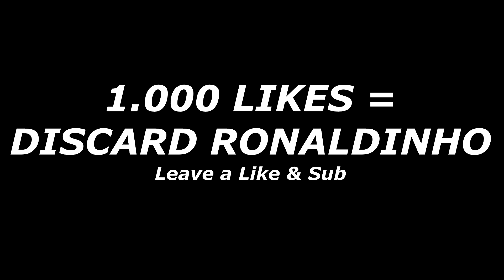ICON RONALDINHO IN PACK! BEST ICON Walkout I packed in my life🔥 FIFA 22 Ultimate Team Pack Opening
ICON RONALDINHO IN PACK! BEST ICON Walkout I packed in my life🔥 FIFA 22 Ultimate Team Pack Opening 1000 LIKES?